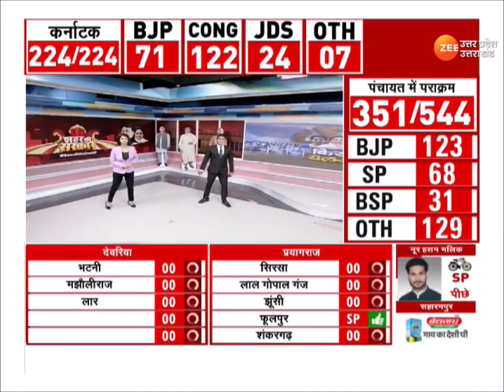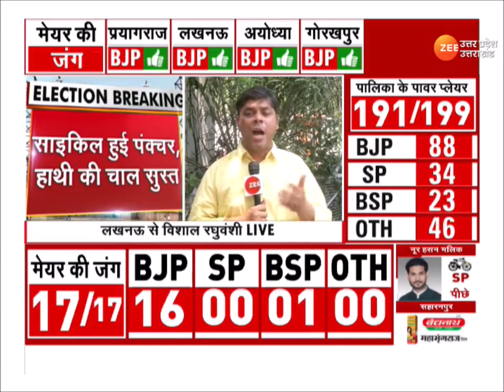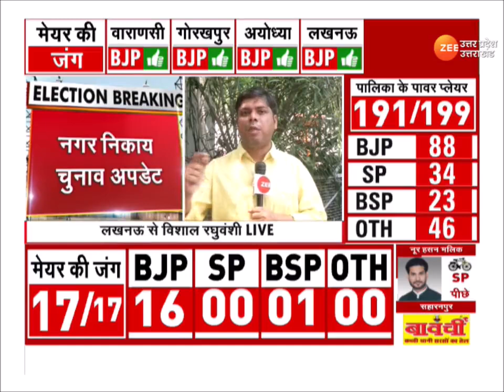Zee UP UK पर लेते रहिए पल-पल का अपडेट, Nikay Chunav में खिल रहा कमल, साइकिल हुई पंक्चर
Nikay Chunav Results : ज़ी यूपी-उत्तराखंड पर लेते रहिए पल-पल का अपडेट, निकाय चुनाव में खिल रहा कमल, साइकिल हुई पंक्चर